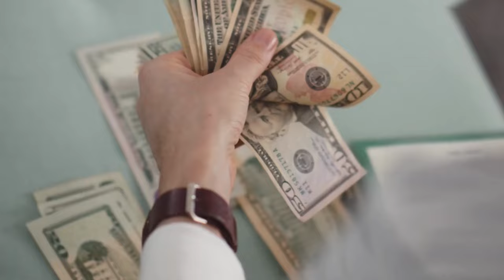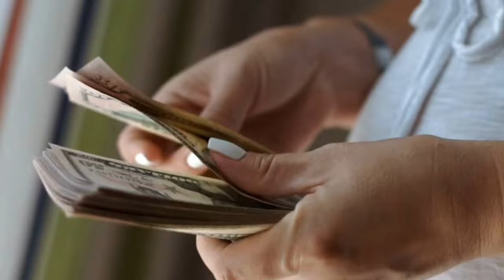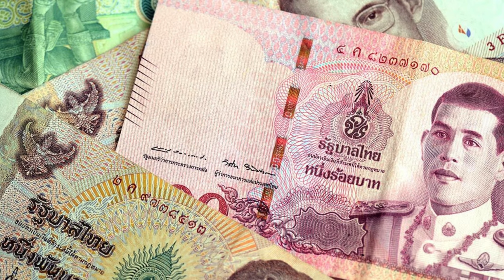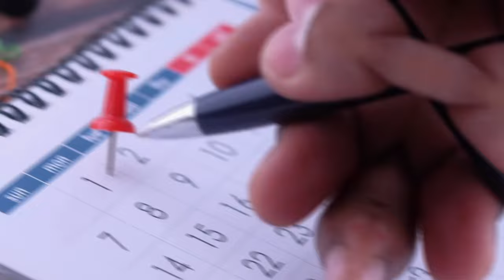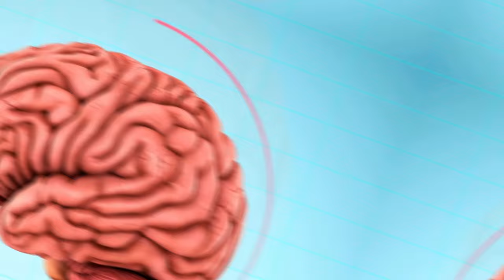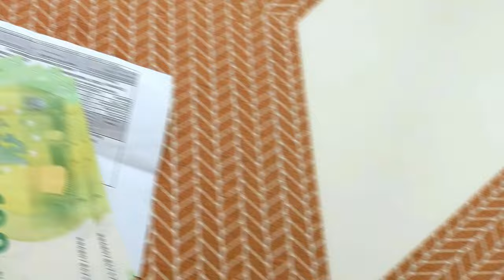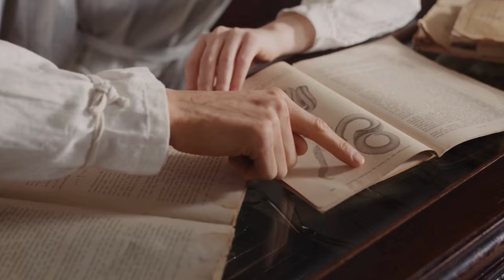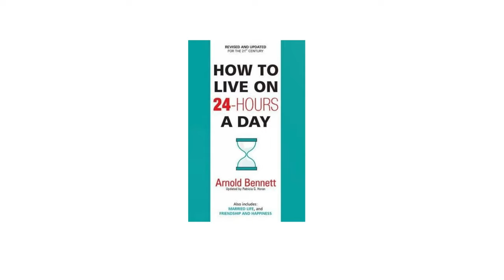எப்படி வாழ்க்கையை முழுமையாக வாழ்வது? | HOW TO LIVE ON 24 HOURS A DAY BY ARNOLD BENNETT in tamil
எப்படி வாழ்க்கையை முழுமையாக வாழ்வது? | HOW TO LIVE ON 24 HOURS A DAY BY ARNOLD BENNETT in tamil | Full Audiobook in Tamil |
How To Live Your Life Fullest in Tamil | Focus | Live your life

0:00:00 Chapter 1
00:6:32 Chapter 2
00:09: 27 Chapter 3
00:13:10 Chapter 4
00:15:33 Chapter 5
00:18:45 Chapter 6
00:21;38 Chapter 7
00:24:28 Chapter 8
00:27;07 Chapter 9
00:30:17 Chapter 10
00;33:32 Chapter 11
00:36:39 Chapter 12